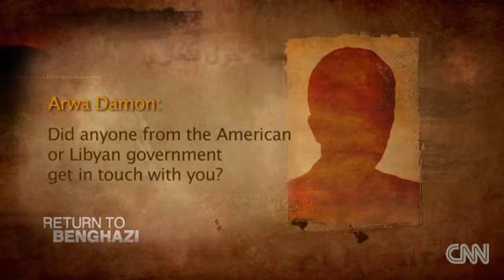What is the truth about Benghazi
Nearly a year after the attack on the U.S. compound in Benghazi, CNN's Arwa Damon is in Libya looking for answers.